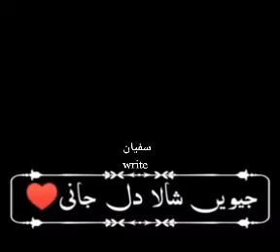pindi to ai mianwali status in tiktok sufyan write best song in shafaullah kan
pindi to ai mianwali status in tiktok sufyan write